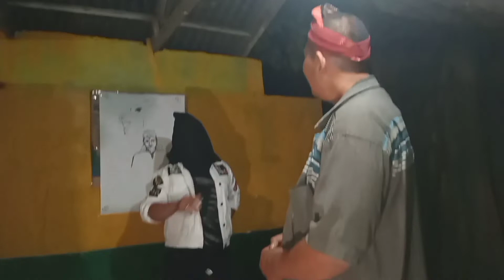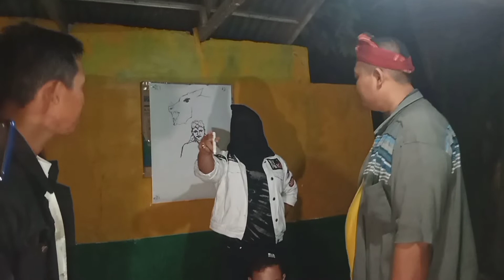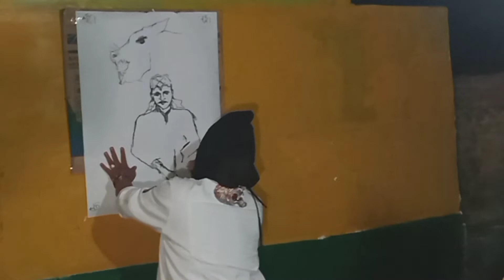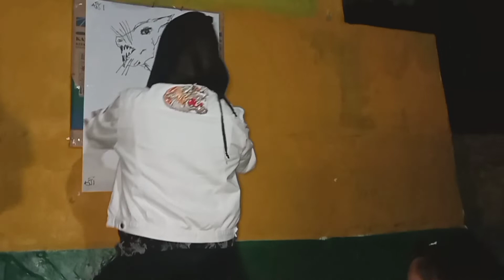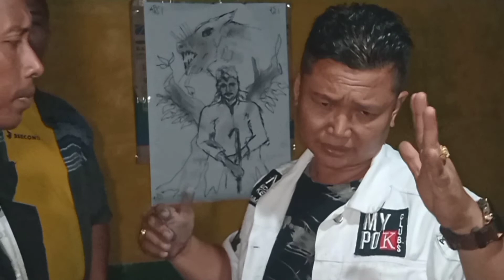Misteri Makam Embah Raden Di Medan Marelan.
asalamualaikum sedulur salam rahayu alhamdulillah masih bersama yanto seni budaya yang selalu memberikan video hiburan kesenian kuda kepang dan reog ponorogo atapun misteri yg ada di kota medan alhamdulillah pada kesempatan kali ini yanto seni budaya mengunjungi makam keramat yg konon dikatakan makam embah Raden yg ada di medan marelan  yuuuk sedulur yg sedang penasaran kita saksikan bersama tapi jgn lupa terus dukung channel youtube yanto seni budaya dengan cara subkrebe like share trimakasih sedulur salam rahayu🙏🙏🙏